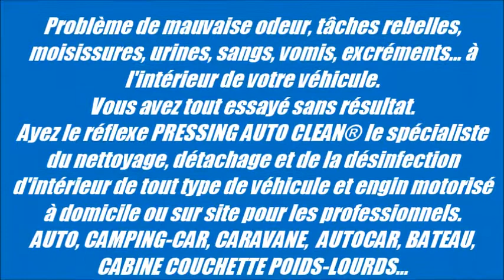nettoyage sièges d'intérieur d'autocar, voiture sur site sur toute la région PACA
1ere enseigne nationale dédiée exclusivement à l'hygiène et à l'esthétique d'intérieur de véhicule.
Prestations proposées à domicile:
3 niveaux de degrés de nettoyage: 1 nettoyage express, 2 rénovation et  3 reconditionnement.

Nous pouvons également intervenir sur toute la région PACA et Toulouse